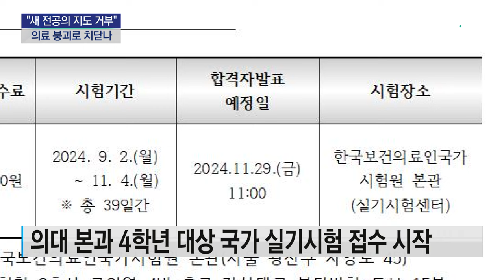하반기 전공의 모집 시작...지원도 교육도 거부 조짐 / YTN 사이언스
[앵커]
오는 9월부터 수련을 시작하는 하반기 전공의 모집이 시작됐습니다.

하지만 의대 교수들이 교육 거부를 선언하면서 돌아올 기미가 없는 전공의들이 얼마나 지원할지는 미지수입니다.

염혜원 기자입니다.

[기자]
수련병원이 제출한 하반기 전공의 모집 규모는 7천 707명입니다.

하지만 전공의들이 얼마나 지원할지는 여전히 미지수입니다.

일반의 자격으로 취업하거나 입대를 선택할 가능성이 더 크다는 겁니다.

지방 병원 전공의가 서울로 지원할 것이라는 관측도 나왔지만 이마저도 쉽지 않아 보입니다.

의대 교수들이 교육 거부를 선언하며 채용 보이콧에 나서고 있기 때문입니다.

연세대 의대 교수들은 새로 들어오는 전공의들을 제자와 동료로 받아들일 수 없다고 선언했습니다.

대신 사직한 전공의들 위해서 자리를 비워두고 돌아오도록 지원할 것이라고 밝혔습니다.

앞서 가톨릭의대 영상의학실 교수들 역시 하반기에 들어오는 전공의에 대한 교육과 지도를 거부할 것이라고 밝혔습니다.

교수들이 면접 등 채용 과정에 참여하지 않겠다며 거부하는 사례도 많은 것으로 알려졌습니다.

또 각 진료과에서 지원 자격이나 역량...